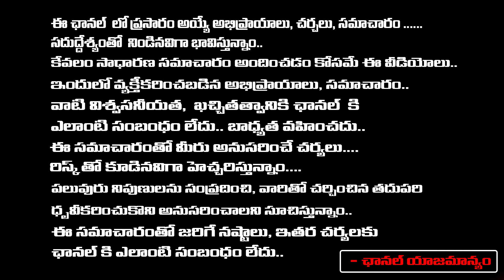Senior Journalist Imandi Ramarao About Actor Chandu Wife Emotional Words | Serial Actress Pavitra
Senior Journalist Imandi Ramarao About Actor Chandu Wife Emotional Words | Serial Actress Pavitra | First Telugu digital